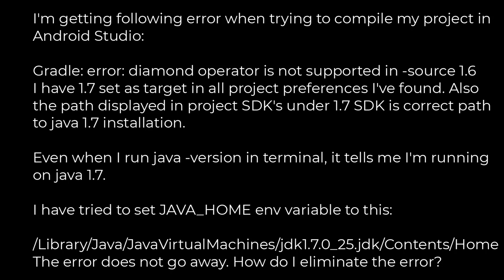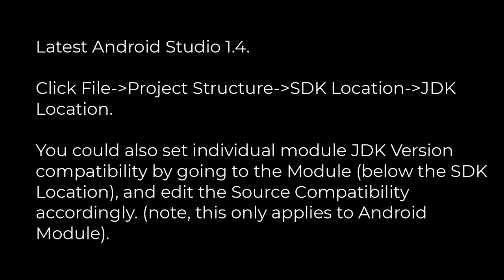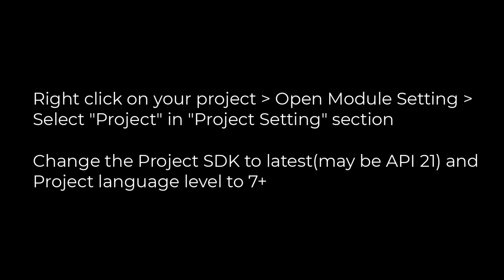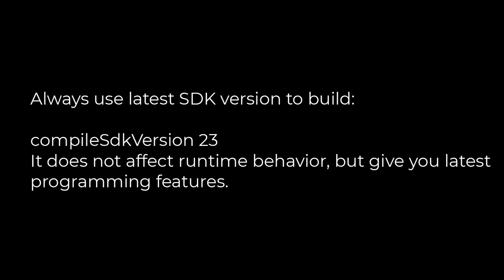Java :How to set -source 1.7 in Android Studio and Gradle(5solution)